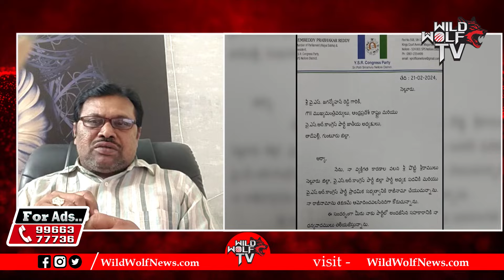Vemireddy Prabhakar Reddy Resigns YCP | CM Jagan | AP Politics | AP Elections | Wild Wolf Telugu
Watch here